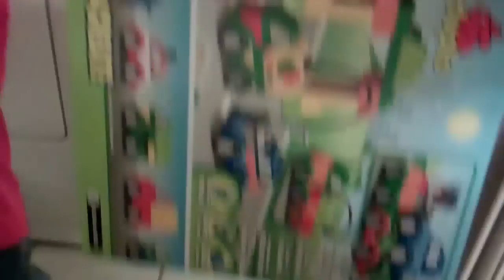Dec 2012-Feb 2013